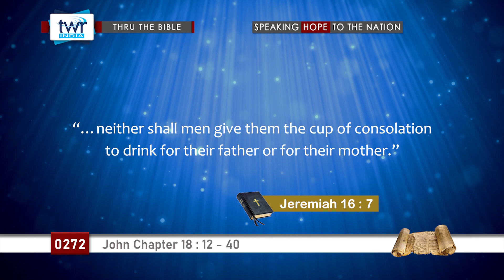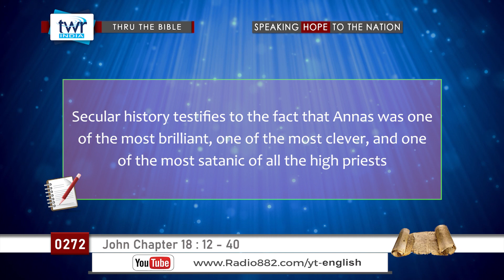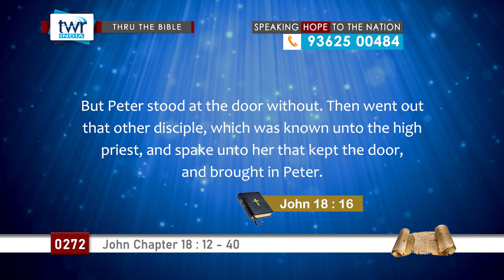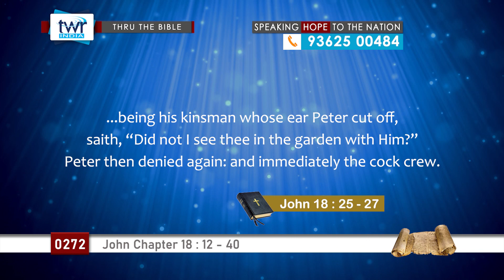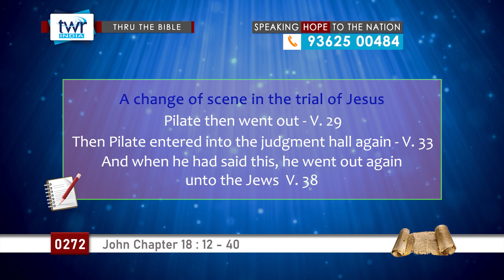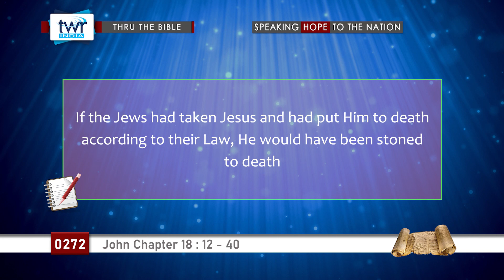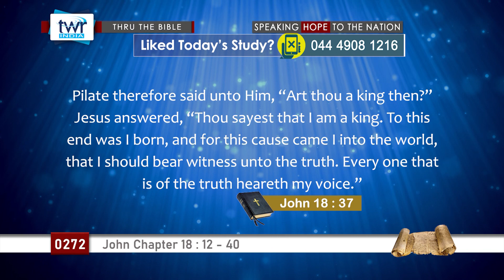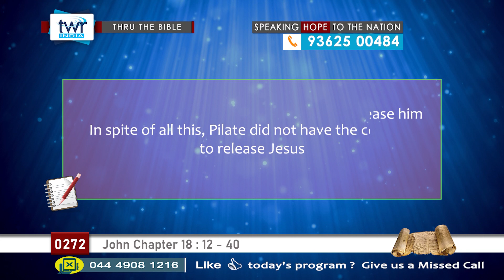TTB John 18 :12 - 40 (#0272) TWR English [Bible Study]